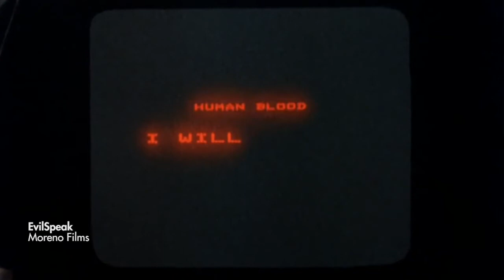Clint Howard 'Sand Castles' Interview: Actor talks bro Ron Howard, Life, Hollywood & Astronauts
Sand Castles is now available On Demand and Digital HD --- An in-depth interview with legendary character actor Clint Howard as he examines life and his Hollywood career that has spanned over 50 years. Working closely with Academy-award winning director and brother Ron Howard, astronauts on Apollo 13, the dream of his parents for a better life & promoting his new upcoming movie Sand Castles in Goshen, Indiana. -- LIKE Sand Castles

Hosted by Paula Fournier